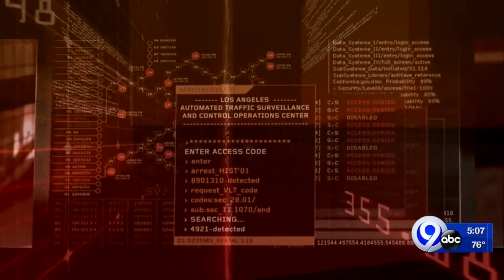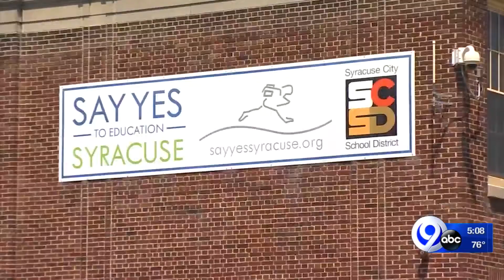More schools and businesses falling victim to cyber attacks